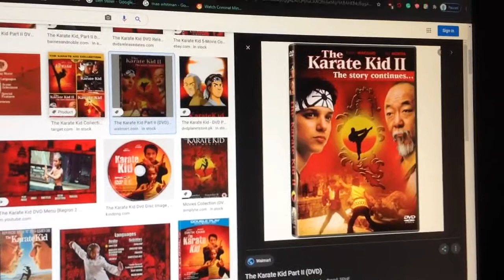Do You Have This dvd? #40